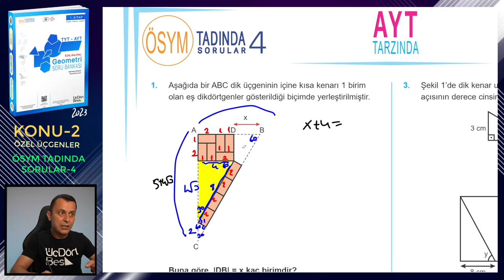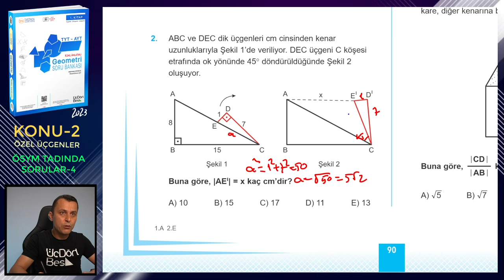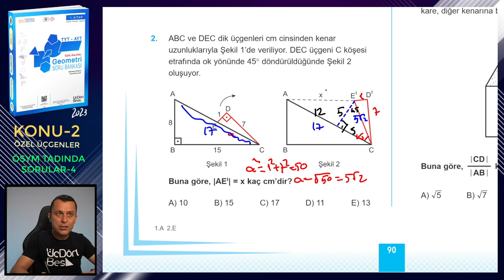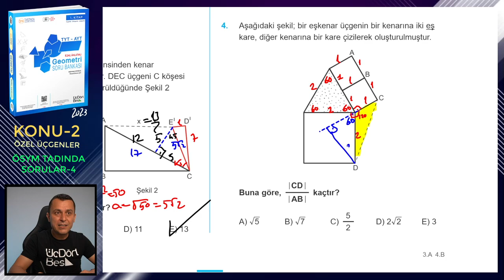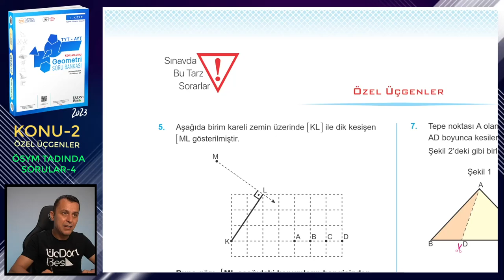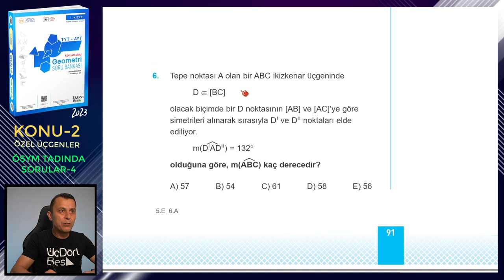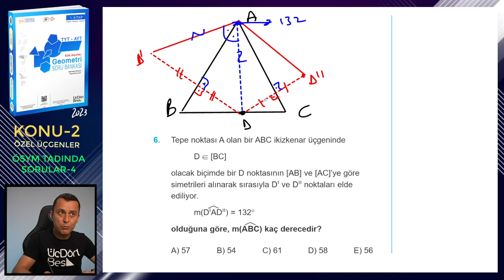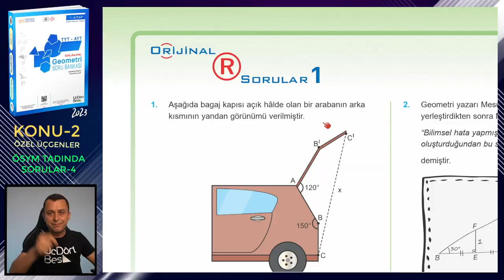ÖSYM TADINDA SORULAR-4 | ÖZEL ÜÇGENLER | ÜçDörtBeş GEOMETRİ SORU BANKASI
Üç Dört Beş Geometri Soru Bankası (1. kitap) kitabındaki (2023 basım) Özel Üçgenler konusundaki ÖSYM Tadında Sorular 4'ün çözümü